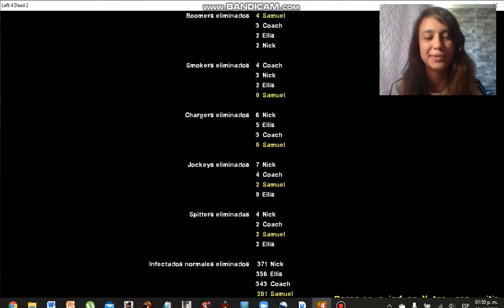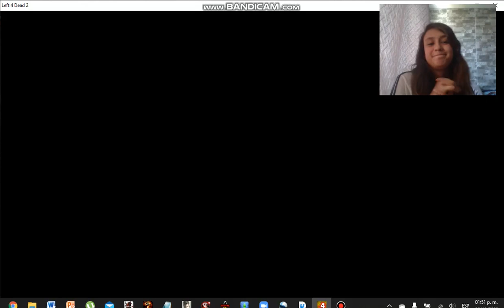Left 4 dead 2, Mi hermana jugando :o